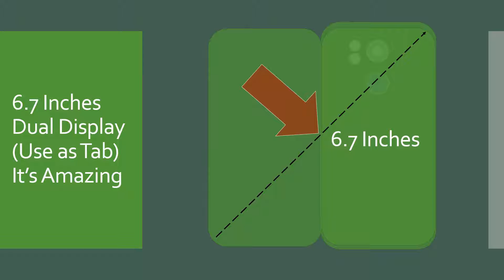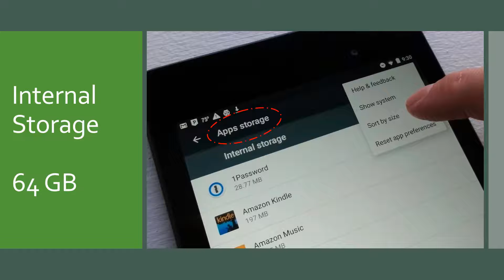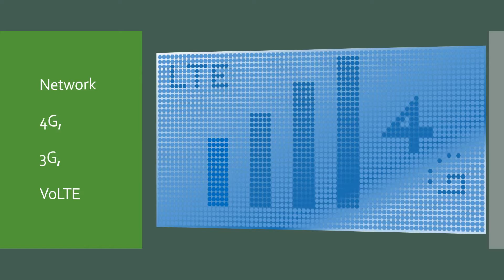ZTE Axon M Review Specs and Impression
ZTE Axon M Review & Specs | ZTE Axon M Impression

PERFORMANCE
Snapdragon 831 (Qualcomm Processor)
4 GB RAM

DISPLAY
6.75 Inches (Dual Display)

CAMERA
20 MP Rear Camera and Not Front Camera
20 MP Front Camera you can use after flip the phone

BATTERY
3180 mAh Battery

OTHERS
Operating System Android 7.0 Nougat
Finger Print Scanner
Network 2G, 3G, 4G LTE
GPS, Bluetooth, Wi-Fi, USB Type C (Latest), Gorilla Glass 5
Dual Sim
Rs. 45399/- (Expecting)
Colors: Black